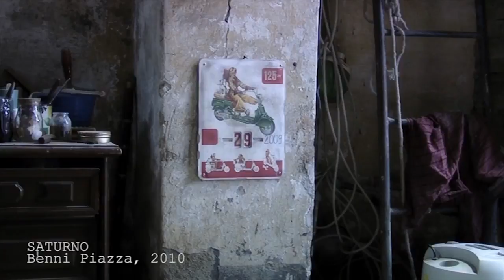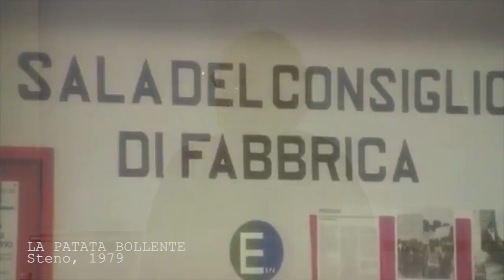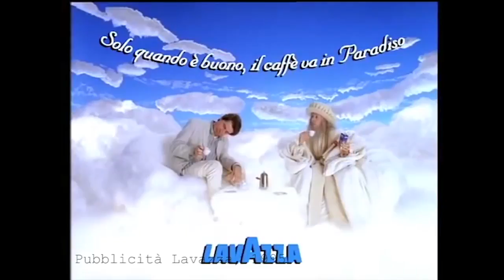Sergio Ciulli incontra gli allievi della SNCI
master class